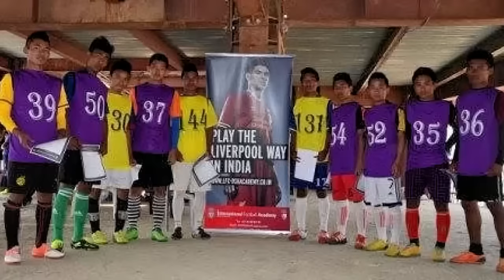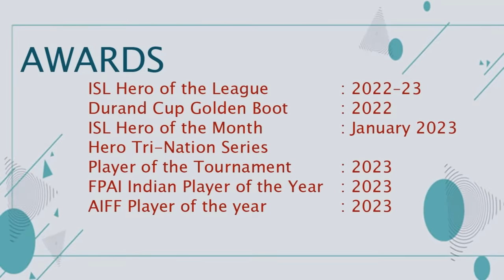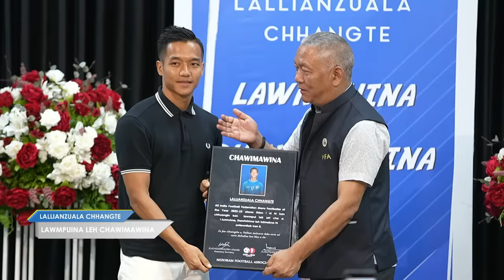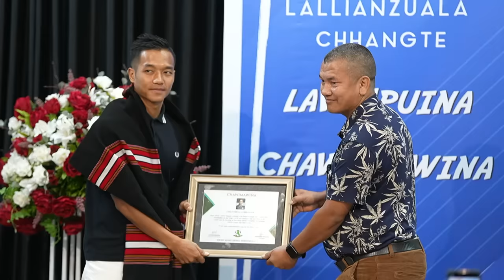LIANZUALA LAWMPUINA LEH CHAWIMAWINA